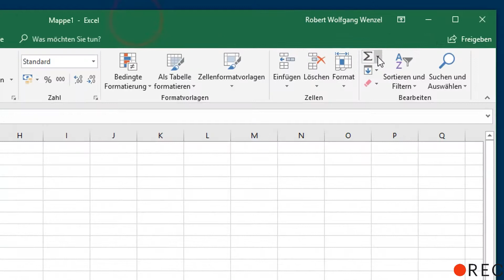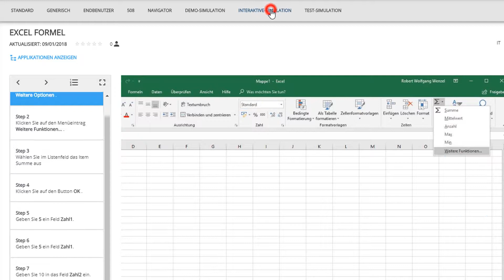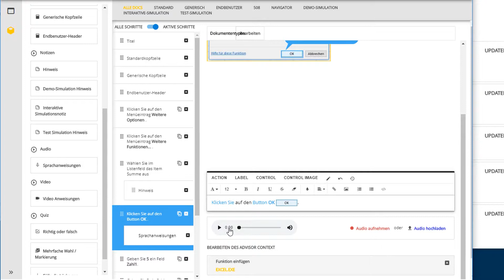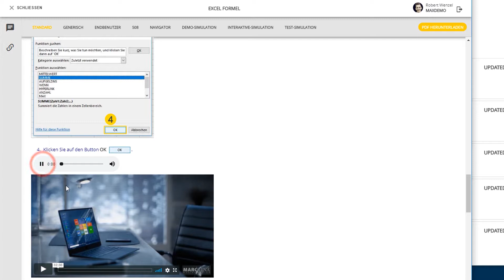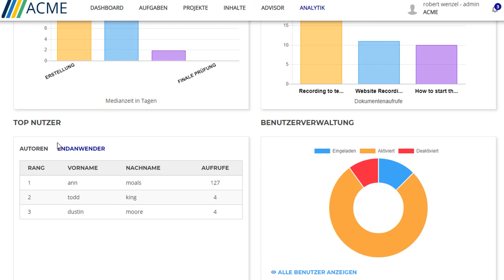Opus Demo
Erklärvideo